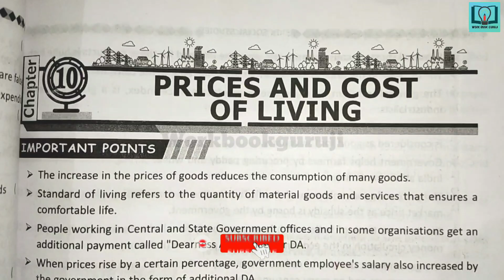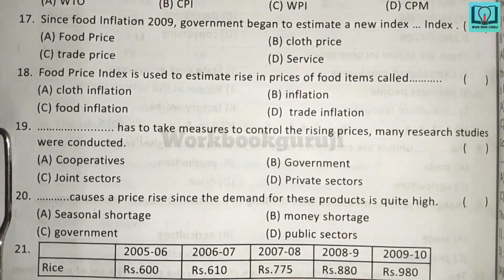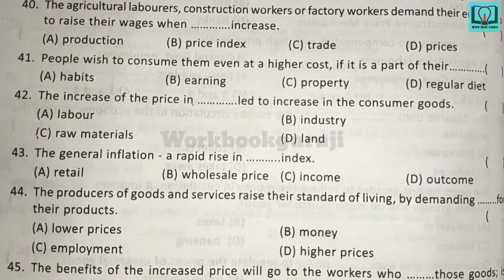9th class | Social | Prices and Cost of Living lesson| Choose the correct answer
9th class | Social | Prices and Cost of Living lesson| Choose the correct answer | 9th class social

Social work book
Social question bank
9th class Social question bank
9th class Social class work
9th class fair notes
9th class
9th class Social work book
9th class Social answers from workbook
9th class Social answers from question bank
9th class Social question bank in hd quality
9th class Social workbook in hd quality
9th class Social TS question bank
9th class Social TS workbook
VGS guide
workbook
Social Choose the correct answers
Social main points
Social meanings
Social mind mapping
Social bits
Social project
Social higher order question and answers
Social  improve your learning
Social suggested experiments
Social suggested project
Social and answers
Social studies
Social studies question and answers
Social studies bits
Social studies mind mapping
Social studies main points
Social studies important point
Social studies notes